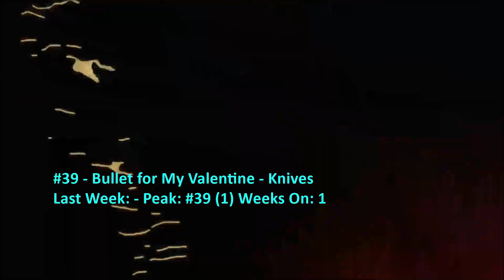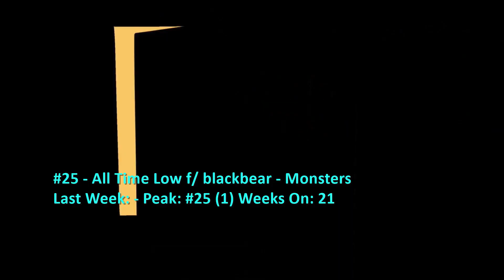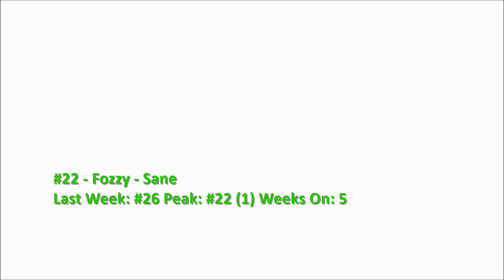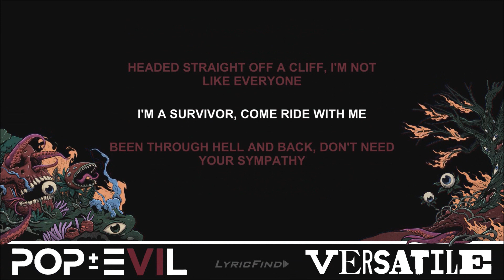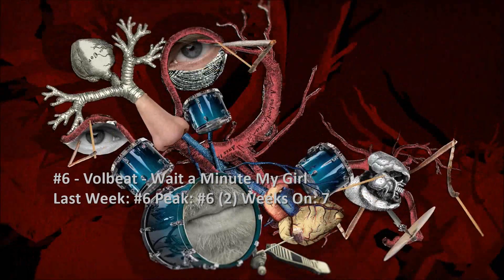Billboard Top 40 Mainstream Rock Airplay Songs (July 24 2021)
FFDP spends a fourth week at #1. Debuts come from Dropout Kings, Bullet for My Valentine and Lilith Czar.

0:00 Intro
0:17 #40-#31
2:47 #30-#21
5:06 #20-#11
7:36 #10-#6
8:29 Top 5
9:43 Dropouts
10:42 Bubbling Under and Weekly Recommendation
13:05 End

Note: "Only Love Can Save Me Now" also features Matt Cameron & Kim Thayil of Soundgarden.

Weezer - All My Favorite Songs